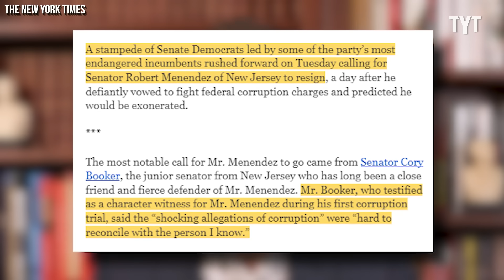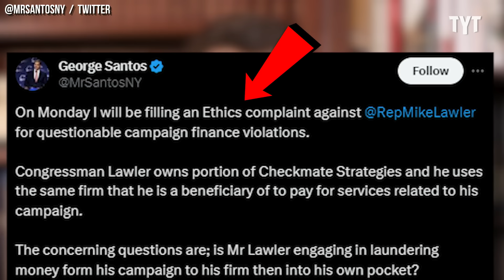Fox News In PANIC MODE After Republican Faces Consequences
Following George Santos' recent expulsion, Fox News is already discussing potential Democratic candidates for removal from Congress. Max Burns breaks it down.